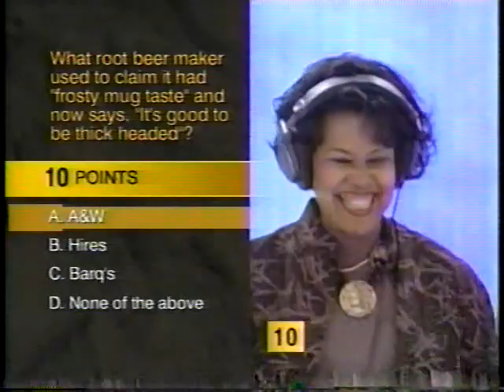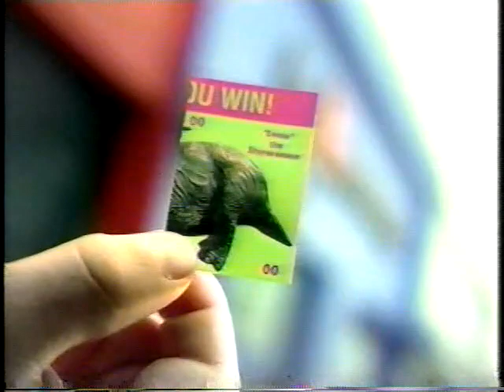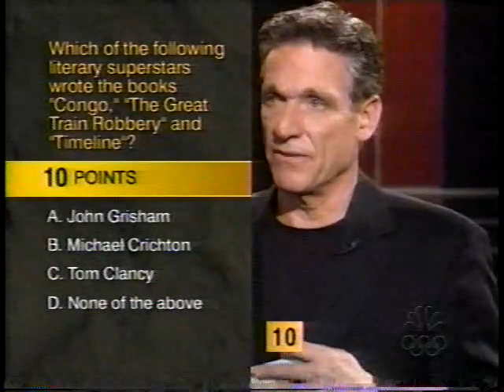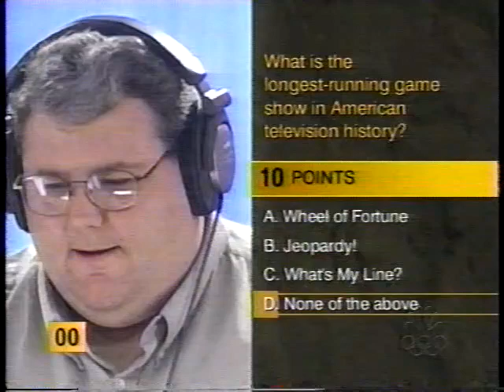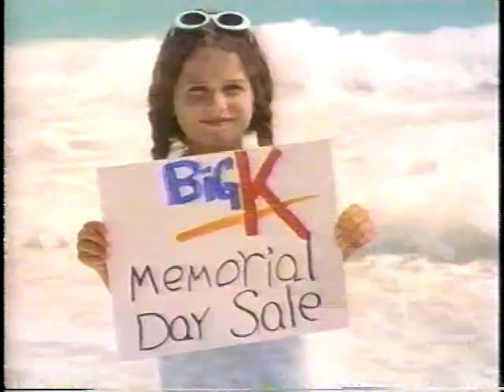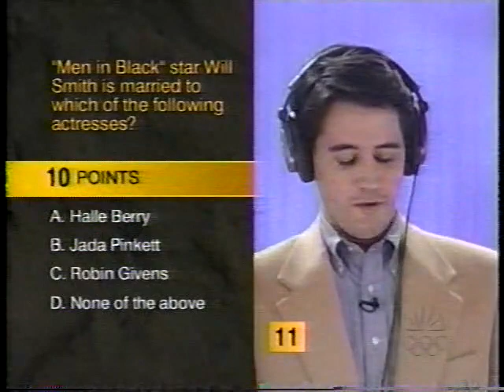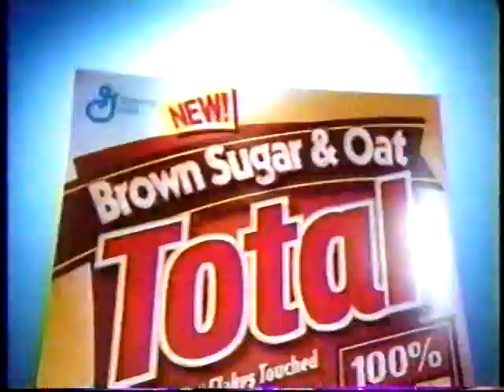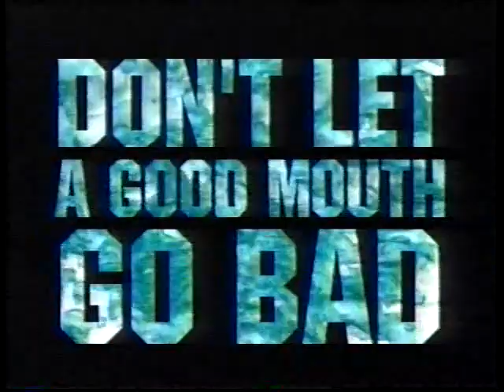Twenty-One : (Povich) (2000) #6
NBC revived the show in 2000 with talk show host Maury Povich as host, after ABC's Who Wants to Be a Millionaire, FOX's Greed, and CBS' Winning Lines proved that big-money game shows had once again become viable prime-time network fare. NBC aired first-run episodes through the end of May sweeps, after which the network declined to renew the series. Several unaired episodes aired on PAX TV in the summer of 2000.